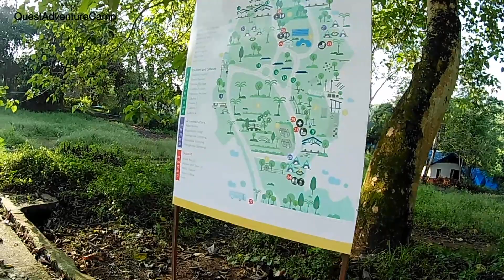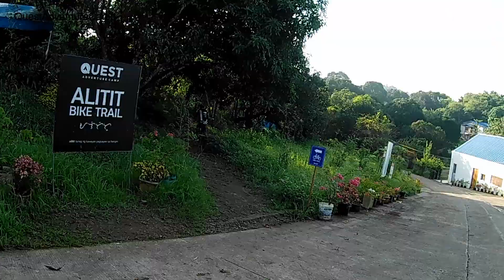Quest adventure camp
Maputik pero masaya.. Hehe